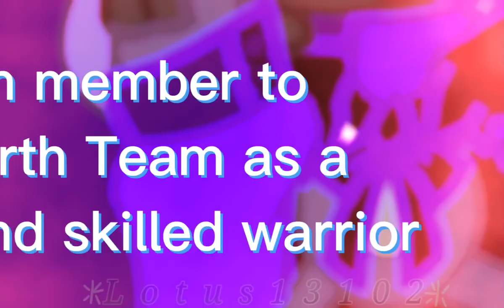±From being a decepticon to being an Earth Team member±New character!±Edit±No thumbnail!±Read desc!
This video has two characters in it but the one that has the sword is the new character! ^^

Aurorawave (Past/Younger)
Aurorawave (Future/Older)